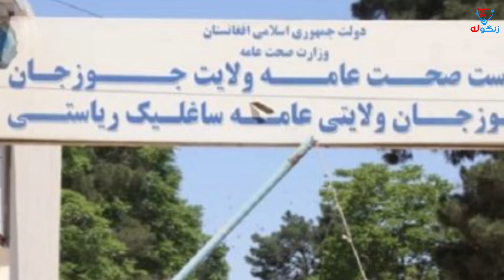خبرهای تازه افغانستان#خبر تازه